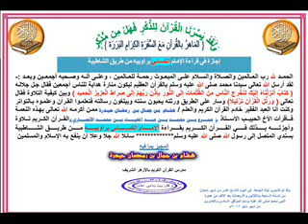إجازة فى قراءة الإمام الكسائي مع الدعاء للأخ الفاضل المهندس عمرو بن محمد